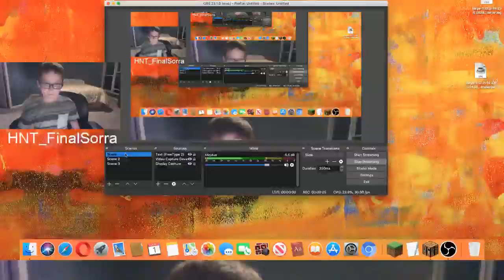how to screw up your game (plus MOUNT DICK sneak peak)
yo
today i show you how to screw up your game
and also a sneak peek of MOUNT DICK